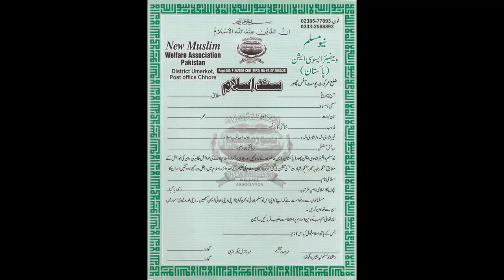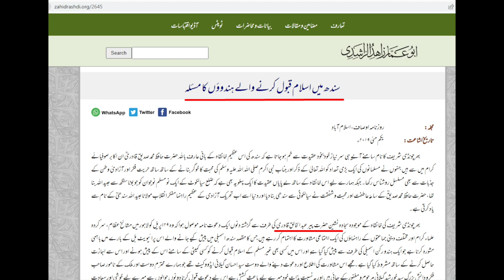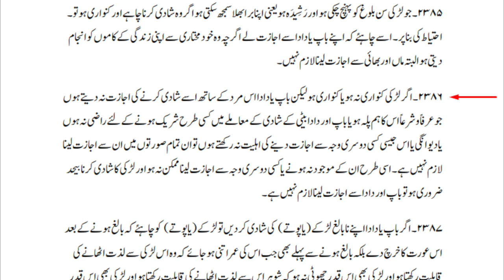Court Marriage | Parliament should set higher age limit | Maulana Syed Shahryar Raza Abidi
پاکستانی قانون میں مرضی کی شادی کی عمر کی حد 22 سال مقرر کی جاۓ